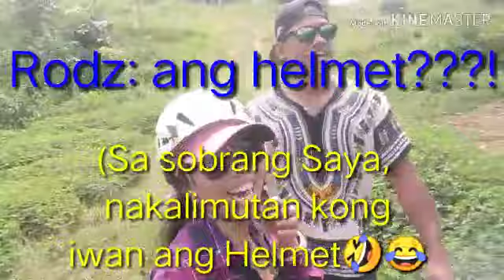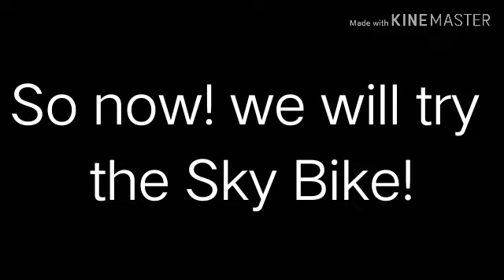What's in Danasan Eco Adventure Park? /Zip And Sky bike Experience At DANASAN ECO ADVENTURE PARK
ano-ano nga ba ang meron sa danasan adventure eco park?

They have a ATV rides,zip linez, horse back riding, zip biking, rppe courses at saka marami pang iba.